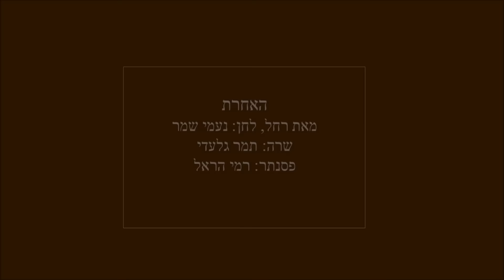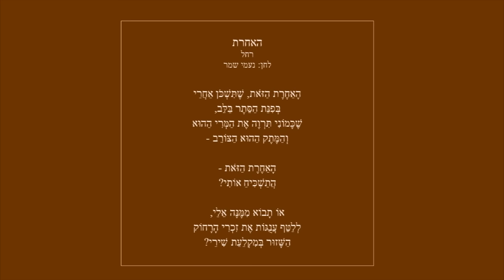האחרת מאת רחל, לחן: נעמי שמר, שרה תמר גלעדי, פסנתר: רמי הראל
השיר הוקלט בשנת 2012, במלאת שמונים שנה למות רחל המשוררת.
שירה: תמר גלעדי, פסנתר: רמי הראל
צלמות התמונות בסרטון: יעל רוזן, יפעת יוגב

האחרת
רחל, לחן: נעמי שמר

הָאַחֶרֶת הַזֹּאת, שֶׁתִּשְׁכֹּן אַחֲרַי
בְּפִנַּת הַסֵּתֶר בַּלֵּב,
שֶׁכָּמוֹנִי תִּרְוֶה אֶת הַמְּרִי הַהוּא
וְהַמֶּתֶק הַהוּא הַצּוֹרֵב -

הָאַחֶרֶת הַזֹּאת -
הֲתַשְׁכִּיחַ אוֹתִי?

אוֹ תָבוֹא מִמֶּנָּה אֵלַי,
לְלַטֵּף עֲנֻגּוֹת אֶת זִכְרִי הָרָחוֹק
הַשָּׁזוּר בְּמִקְלַעַת שִׁירַי?